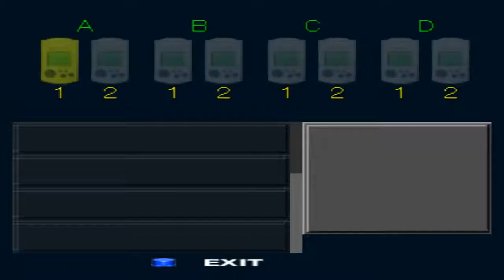Nanatsu no Hikan Senritsu no Bishou [7th mansion] (REINA) Walkthrough part 3